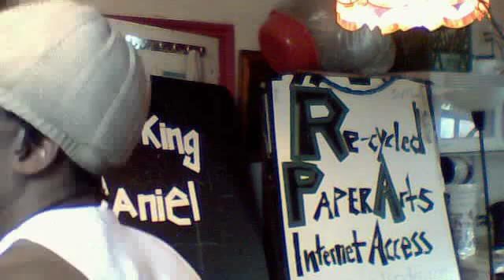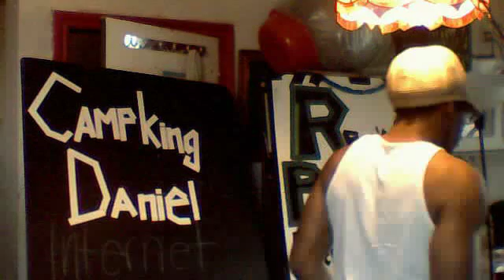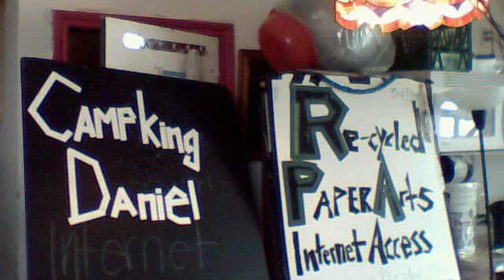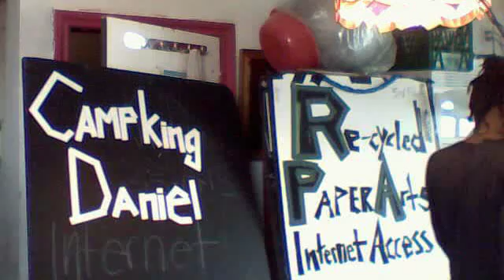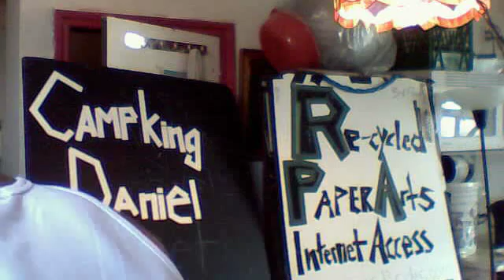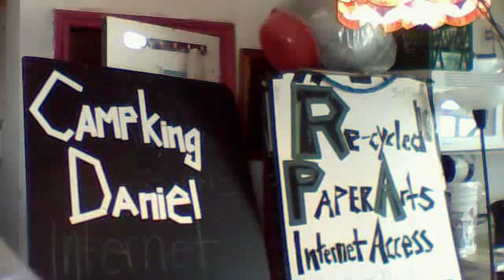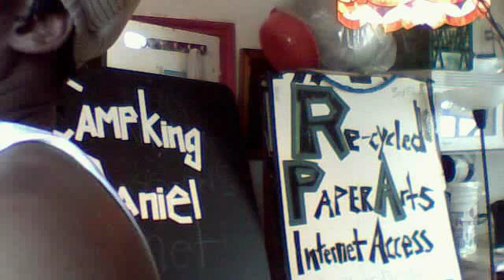backwardsrider's webcam video April 11, 2011 02:36 PM